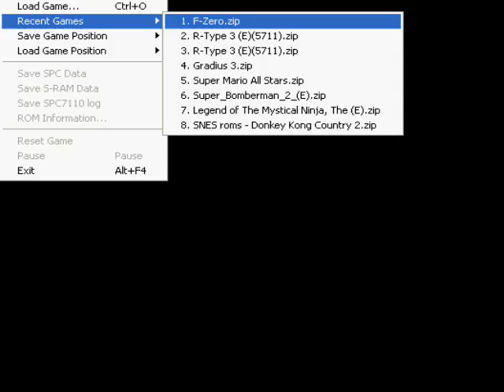Let's Play F-Zero featuring Geodragon667 : Part 4 - Queen Cup Get!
Queen is where the fun begins! We shall have a spiffing good time!... hopefully -_-